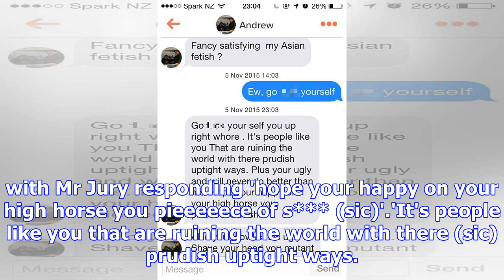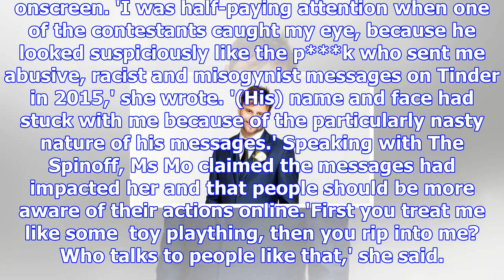New zealand mafs star sent offensive messages to woman on tinder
Published: 09:51 EST, 6 November 2017 | Updated: 11:50 EST, 6 November 2017 A reality star from New ...